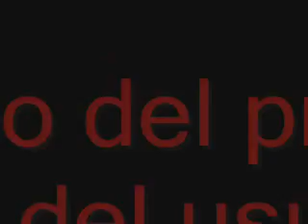SME Usuarios informe reunión con Profeco 10nov11.wmv